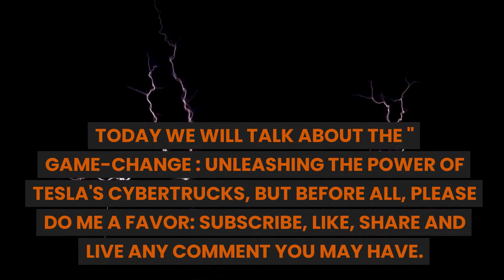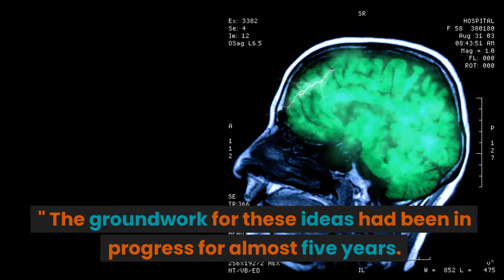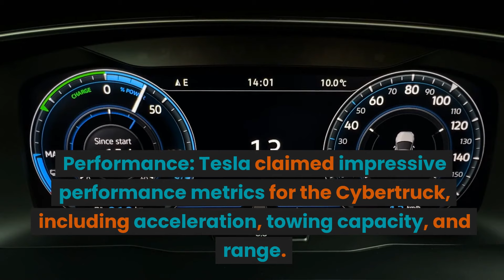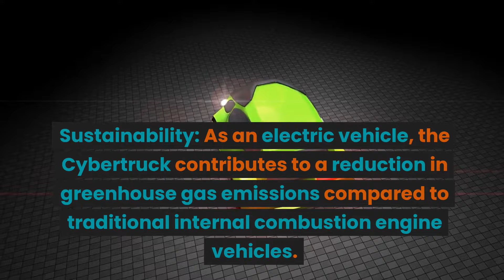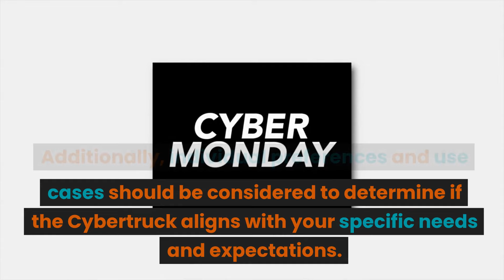The Tesla CyberTruck Is Even Cooler Than We Thought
Unleashing the Power of Tesla's CyberTrucks: A Game-Changing Revelation. Join us as we delve into the fascinating journey of Tesla's Cybertruck development, from Elon Musk's ambitious vision to the final product hitting the roads.  And
Think you know everything about the Tesla CyberTruck? Think again! In this video, we reveal the surprising features and updates that make the Tesla CyberTruck even cooler than we originally thought. From its futuristic design to its groundbreaking technology, the CyberTruck is full of surprises that set it apart from anything else on the road.

Here’s what you’ll learn:

Unexpected Design Elements: Discover the unique design features that give the CyberTruck its distinct look.
Innovative Technology: Explore the cutting-edge tech that powers Tesla’s most talked-about vehicle.
Performance Specs: A closer look at the CyberTruck's capabilities, from acceleration to towing capacity.
User Reactions: Hear what early testers and Tesla fans are saying about these new features.
Whether you're a Tesla enthusiast or just curious about the future of electric vehicles, this video will give you an in-depth look at why the CyberTruck is exceeding expectations.

Timestamps:
0:00 - Introduction
1:20 - Unexpected Design Elements
3:45 - Innovative Technology
6:15 - Performance Specs
8:30 - User Reactions and Reviews

indicative of future results.